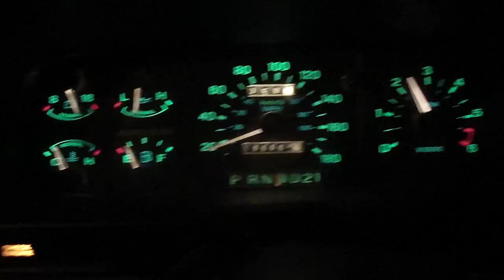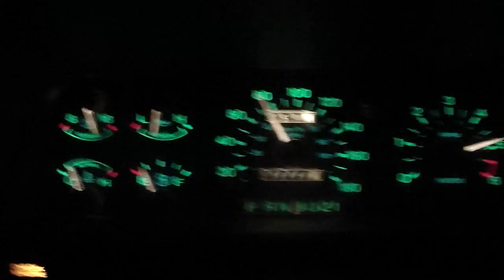1993 3.0L Ford Ranger 0-60Mph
It's stock besides a CAI which in my opinion makes it go slower. Someday maybe we'll get the other ranger going and see if it's faster.